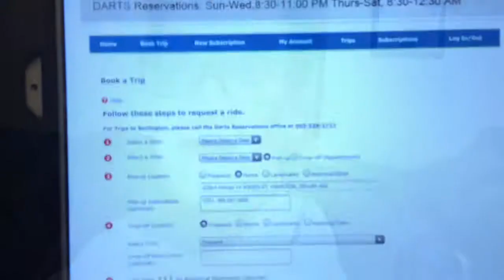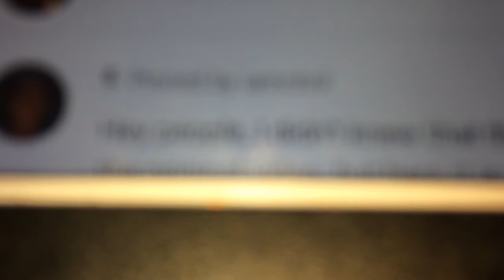He Can Fly And I’m Going To Put Him Over